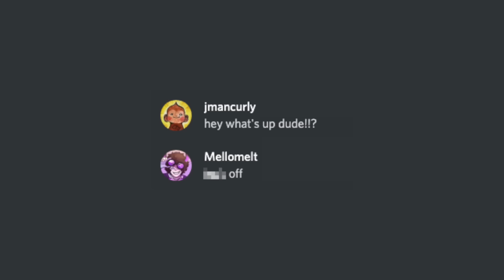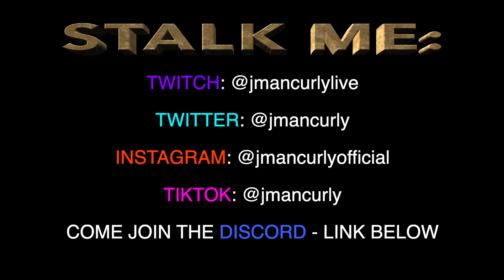2 Guys, 1 Headset (Oculus Quest 2)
HOPE YOU ENJOYED, THANK U BEN FOR JOINING ME

In this gorilla gorrila tag vr video, I play this awesome gorilla tag vr update challenge in the new gorilla tag vr cosmetics and cherry blossom pink trees update! also the new gorilla tag vr textures update rtx good graphics update is out! I tried to play gorilla tag vr with 2 players in co-op mode in this awesome new free gorilla tag vr pro gameplay challenge video!

Short Song by Rob Scallon

216.mp3 prod. BBasedTJ

Gonna Fly Now (Rocky Theme) (8 Bit Cover) [Tribute to ROCKY and Bill Conti] by 8 Bit Universe

First Of 3 by Jeremy Black